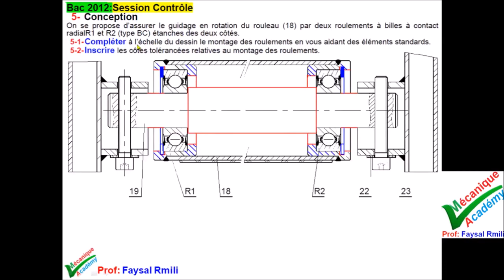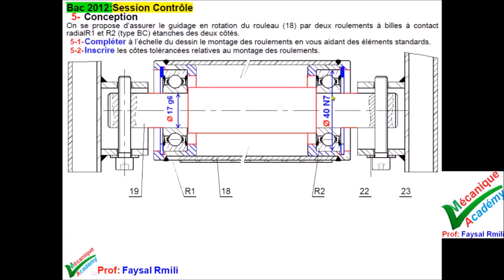guidage en rotation ( contact radial) ( exercice 552-2)